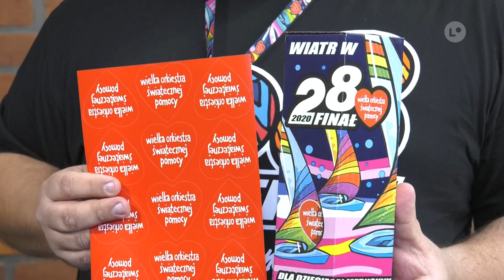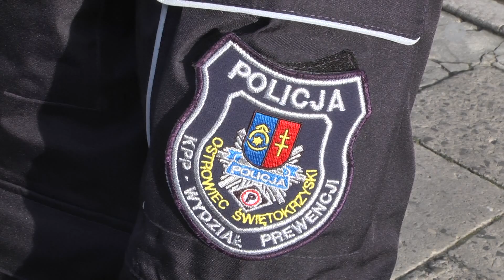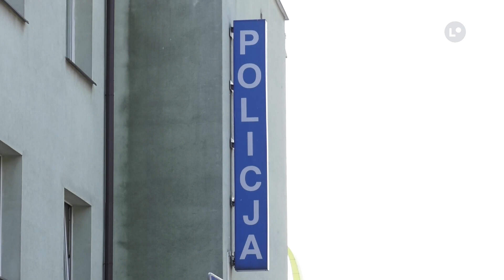Lokalna.TV: Wolontariuszu, zadbaj o swoje bezpieczeństwo podczas WOŚP-u!